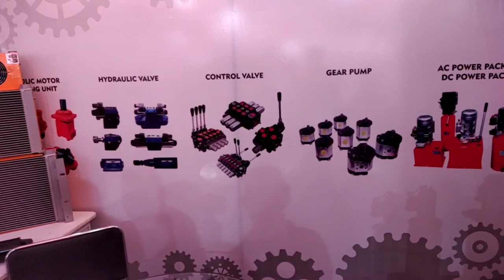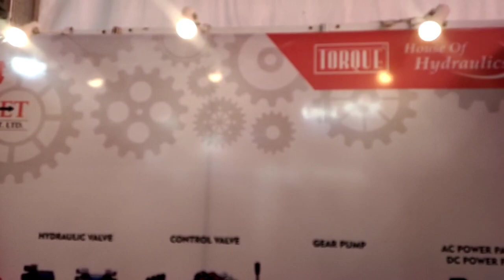TARGET HYDRAUTECH PVT. LTD. / all hydraulic parts